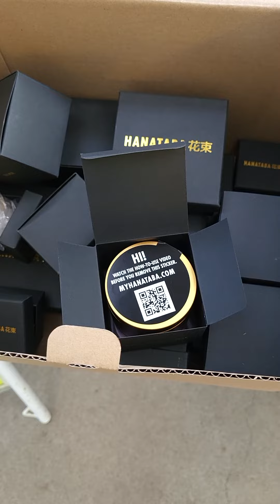Vad har vi gjort denna vecka? 🌞🌞🌞